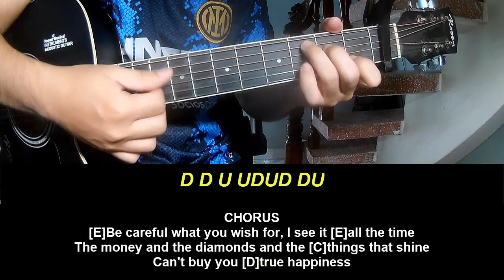Guitar Tutorial With Song Kacey Musgraves Lonely Millionaire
Today, I will share with you Guitar Tutorial With Song Kacey Musgraves Lonely Millionaire